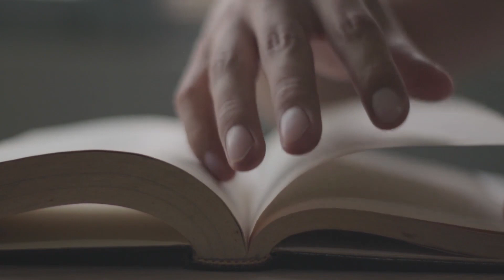هجوم حاد من وكالة الأنباء الجزائرية على قناة فرانس 24 الفرنسية 😱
فرانس 24" قناة فرنسية عالمية للأخبار تواجه تحديًا كبيرًا يتمثل في هجوم حاد من قِبَل وكالة الأنباء الجزائرية.  "فرانس 24" منصة إعلامية فرنسية  تغطي أحداثًا دولية  نالت شهرة واسعة عبر العالم بفضل تقديمها للأخبار والتحليلات بمستوى عالٍ.
وتأتي هذه الهجمة الحادة من وكالة الأنباء الجزائرية كتحدٍ محتمل لمصداقية القناة وتقديمها لأخبار حول الحرائق في الجزائر ، قد يعكس هذا التوتر المحتمل بين الجانبين توترات سياسية أو إعلامية قائمة بين فرنسا والجزائر، مما يزيد من أهمية دور وسائل الإعلام الحيوي في تقديم الأخبار بموضوعية ومصداقية للجمهور.